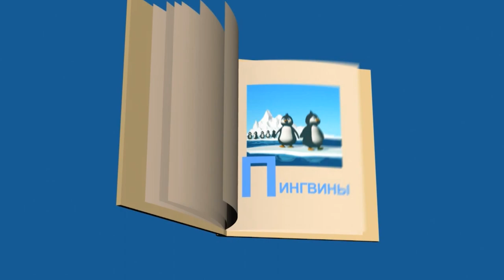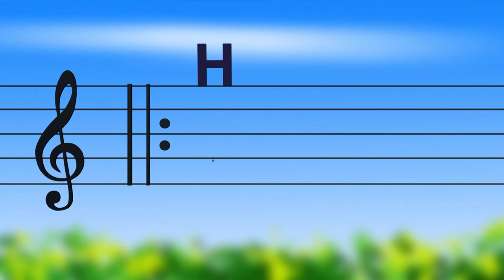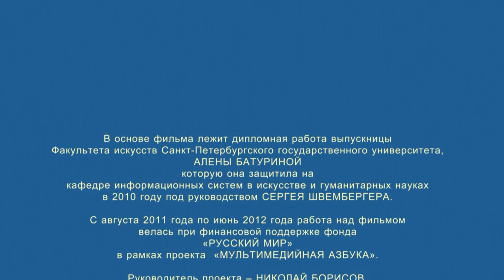Alphabet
Авторы благодарят фонд "Руский мир" за поддержку проекта.
Funny 3D animated Alphabet for children and adults of all ages and nationalities.
Authors: Alena Baturina, Yelena  Logdacheva and Sergey Shvemberger. Composer and sound designer - Leonid Eremin.
The authors thank the foundation "Russian World" for the support of the project.
Веселая 3D анимационная азбука для детей и взрослых всех возрастов и национальностей.
Авторы: Алена Батурина, Елена Логдачева и Сергей Швембергер. Композитор и звукорежиссер - Леонид Еремин.